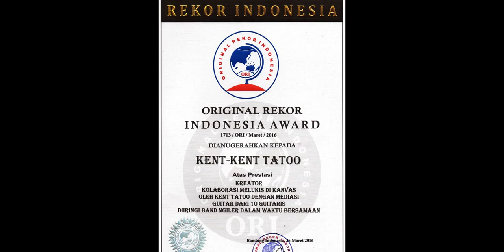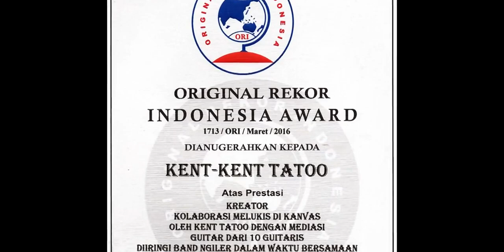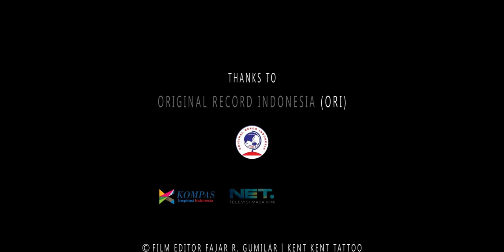Kent Tattoo | MELUKIS DENGAN GITAR | Kompas Tv Jawa Barat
Event Lukis Gitar Kompas Tv Jawa Barat
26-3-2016